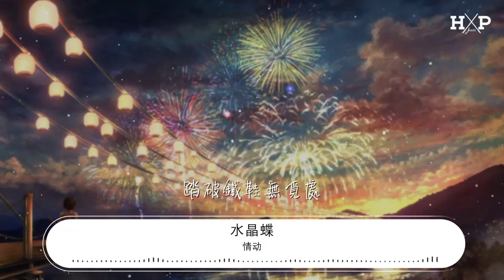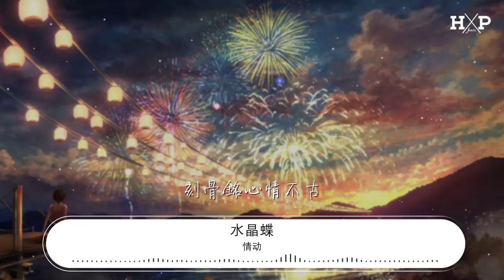情動 - 水晶蝶『不是英雄 你不在我的身邊』【動態歌詞Lyrics】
水晶蝶

00:00 情動 - 水晶蝶
00:05 詞：汪文偉
00:10 曲：汪文偉
00:16 編曲：水晶蝴蝶樂隊
00:21 眨眼間
00:26 風捲乾草簾
00:33 刀光影
00:38 揮舞彈指間
00:45 心飄搖
00:49 硃紅輕飛濺
00:57 難入眠
01:00 黑夜漫漫無邊
01:08 不是英雄
01:12 你不在我的身邊
01:20 走天涯
01:24 一把劍握在手間
01:32 漫漫路
01:35 踏破鐵鞋無覓處
01:43 相思苦
01:47 刻骨銘心情不古
02:19 不是英雄
02:22 你不在我的身邊
02:30 走天涯
02:34 一把劍握在手間
02:42 漫漫路
02:46 踏破鐵鞋無覓處
02:54 相思苦
02:57 刻骨銘心情不古